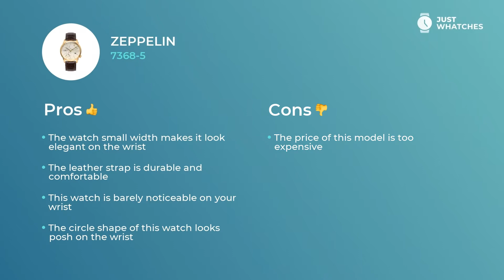Slick Zeppelin 7368-5 Men Watches in 360, Full Specs, Features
Deluxe watch Zeppelin 7368-5 for sensible Men.
Follow link to get yours

• steady automatic movement
• leather strap,
• exquisite analogue circle champagne face

— all of the functions from our list make this model a nice addition to your lifestyle.

Components in the list:
• modern style
date
• upscale movement

give this watch an air of not just a decorous addition to a modern Men image, but also make it a basic piece for building their busy lifestyle.

Watch this video to learn Zeppelin 7368-5 features, materials, and ways of work. We also will give you an answer to the most important question: how the prices for the Zeppelin 7368-5 watch differ in the US, United Kingdom, and Europe.

How do you like Zeppelin 7368-5? Please share your comments below and choose the brands and models you want to see in our future digests.

Just Whatches is not a representative of any watch manufacturer. All the content you see on Just Whatches is subject to copyright.